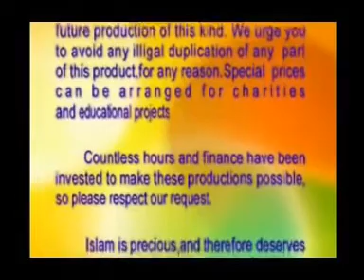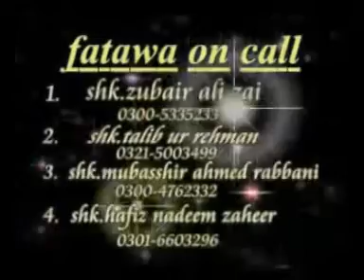ROZA KIA HA ||EP 3|| DR.FARHAT HASHMI SAHIBA